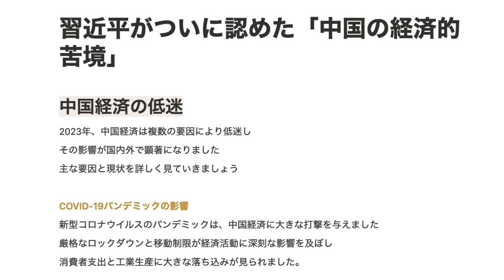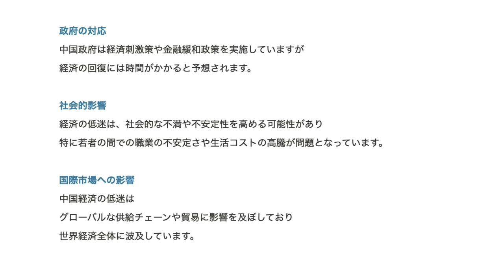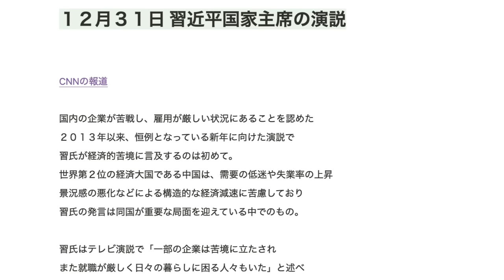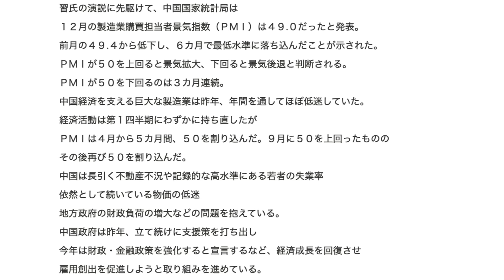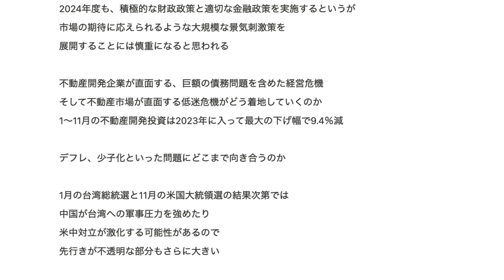【衝撃】ついに習近平が認めた！「中国経済は低迷している」と異例の明言！2024年の展望もお先真っ暗！【JAPAN 凄い日本と世界のニュース】